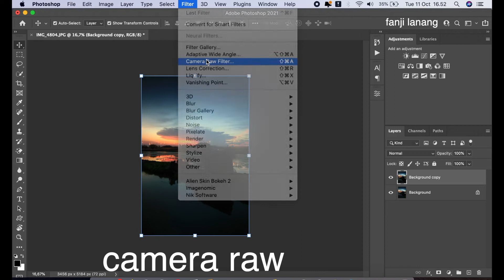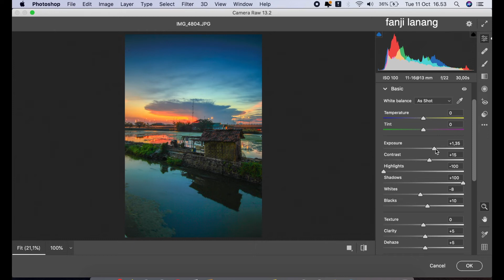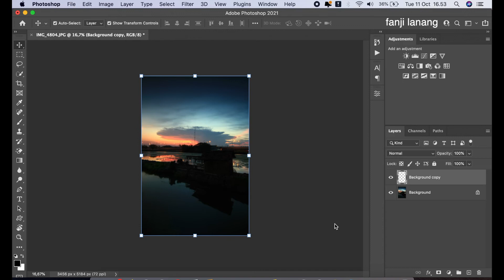How To Makes Yor Photo Landscape Looks Better | Photoshop Tutorials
For Beginners Portrait Photo Editing | Photoshop Easy Way To Make Your Photo Looks Better | HOW TO LANDSCAPE PHOTOGRAPHY EDITING PROCESS | Adobe Photoshop 2022